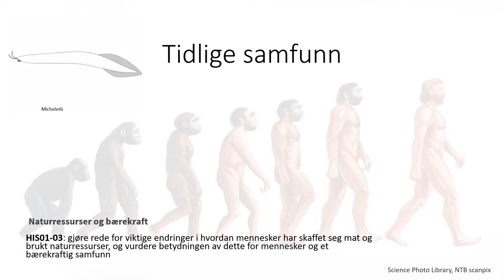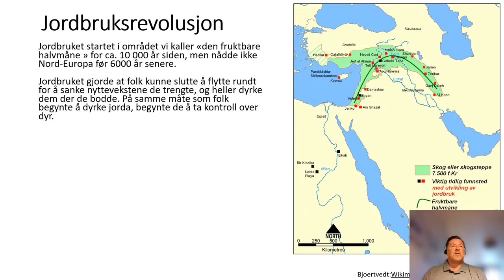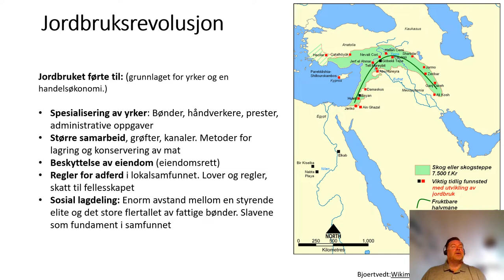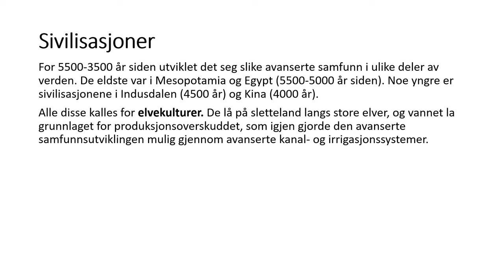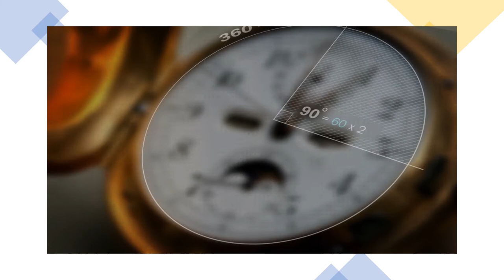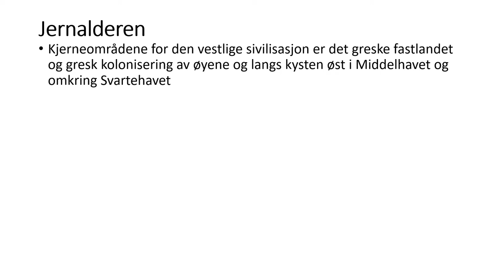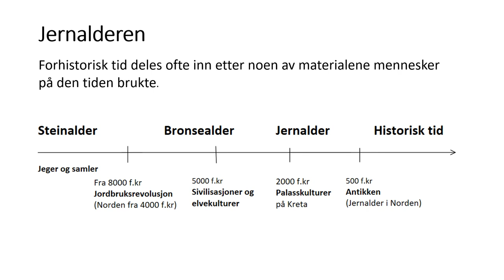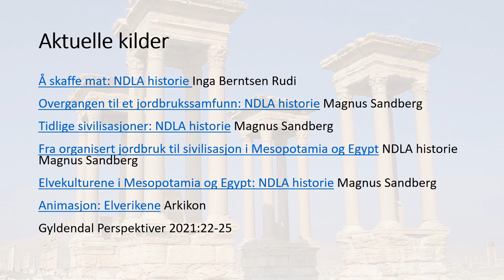Historie: Tidlige samfunn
Naturressurser og bærekraft HIS01-03
Kompetansemål:
gjøre rede for viktige endringer i hvordan mennesker har skaffet seg mat og brukt naturressurser, og vurdere betydningen av dette for mennesker og et bærekraftig samfunn
00:00 Tidlige samfunn
01:44 Jordbruksrevolusjon
07:38 Sivilisasjoner
11:57 Animasjon Elverikene
17:00 Jernalderen
21:44 Indoeuropeere
22:40 Problemstillinger
23:27 Kilder